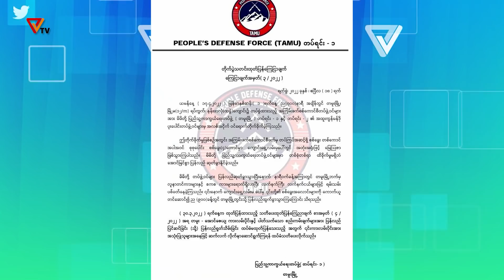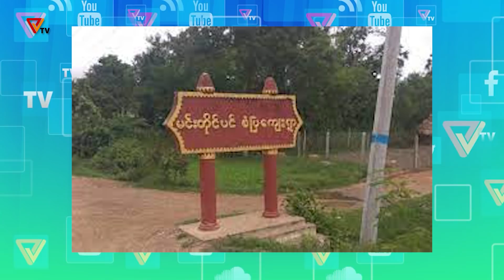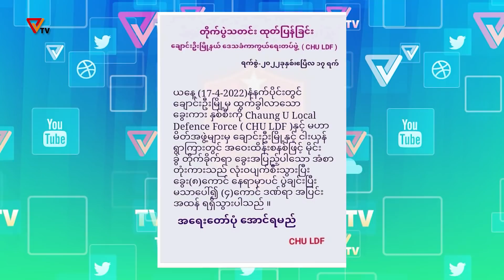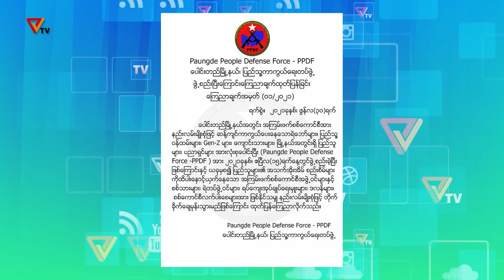ပြည်သူ့ခုခံ တော်လှန်စစ်သတင်းများ (၁၈၊ ဧပြီလ၊ ၂၀၂၂)